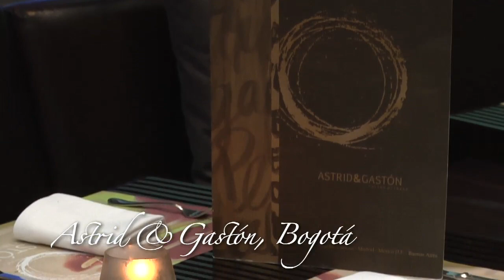Agricultura al Día - Receta Pesca en Salsa Mamoncillo con productos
Realizador:  Lina Arbeláez